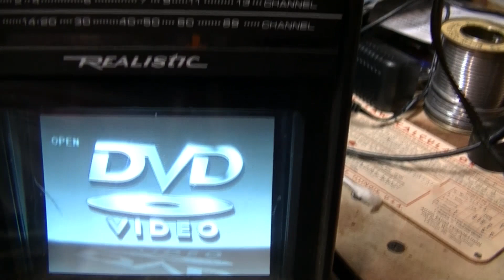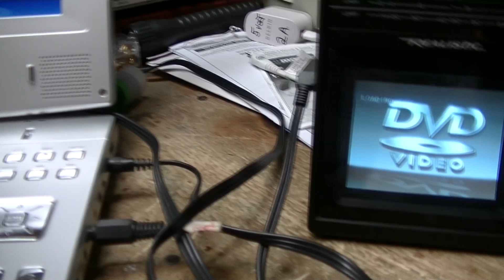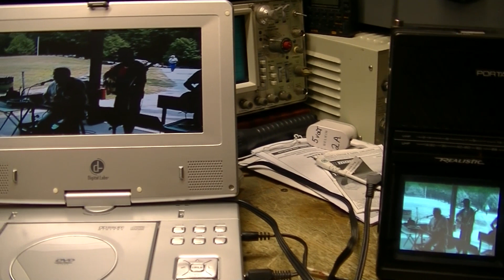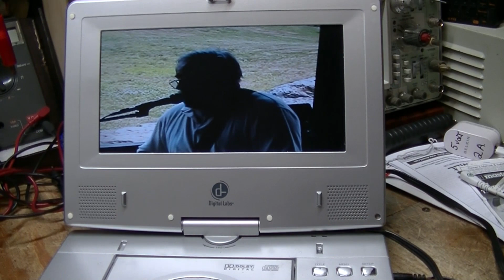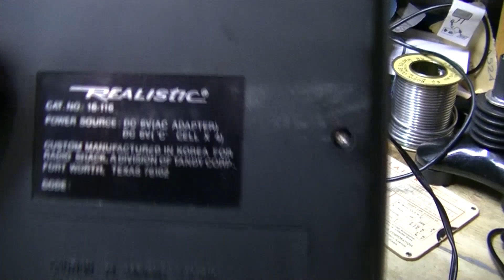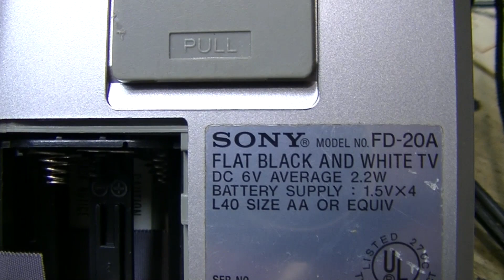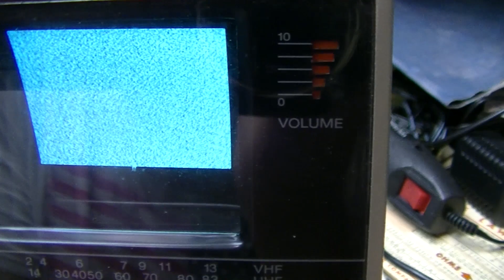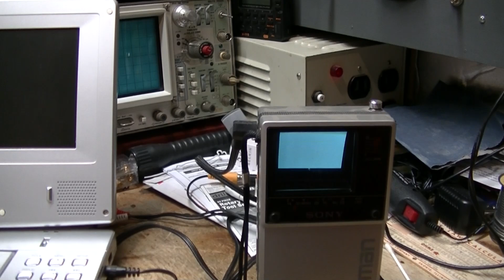Vintage CRT TV's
Nothing special just showing 2 nice TV's I have.
They are NOT for sale.